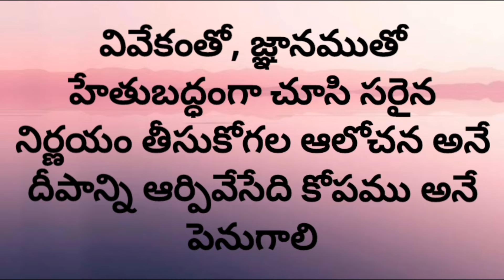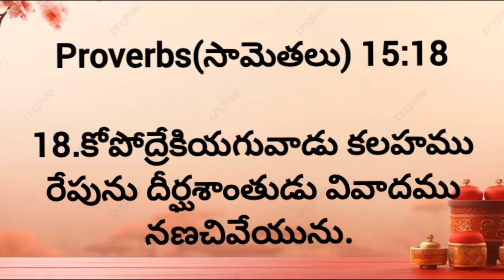హెర్క్యులస్ మరియు వింత జంతువు!(సామెత ముత్యాలు)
అను దినము యేసుతో. 303 వ రోజు
సామెతలు 15:18
కోపోద్రేకియగువాడు కలహము రేపును దీర్ఘశాంతుడు వివాదము నణచివేయును.